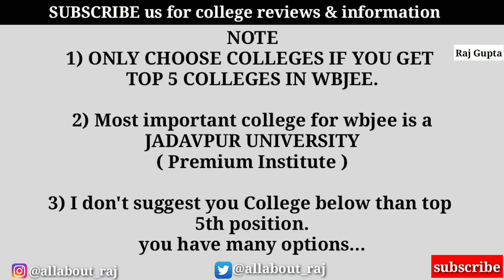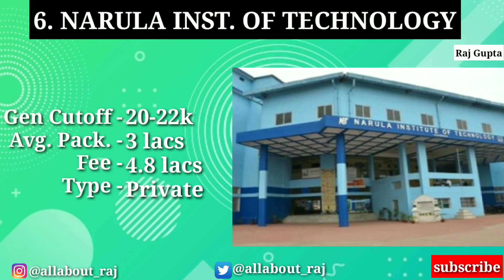Top 10 colleges of wbjee 2020 || Placement, cut-off , average package, cut-off for cse ,ece,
hey guys this video is all about top 10 engineering colleges under wbjee. some colleges through wbjee entrance exam are  Jadavpur University, IEM , Heritage and many more colleges...